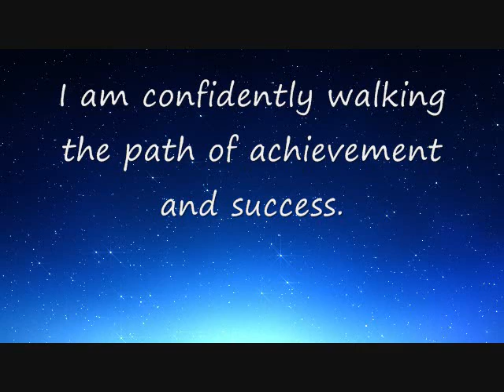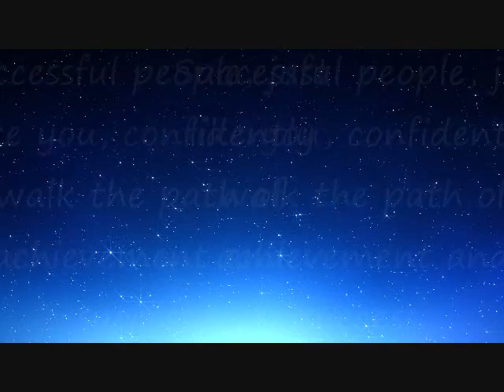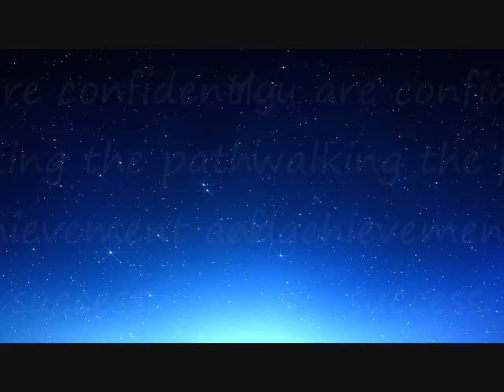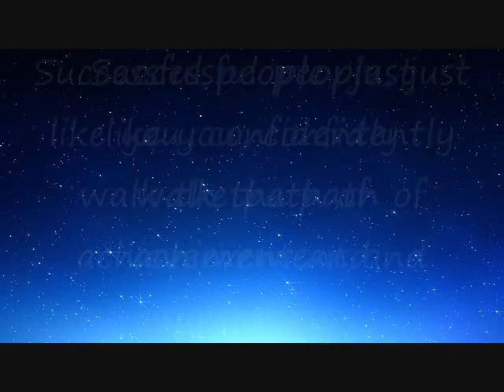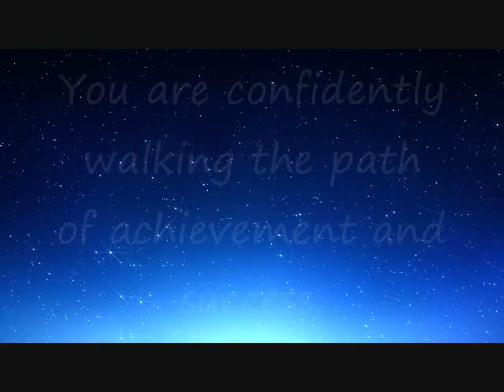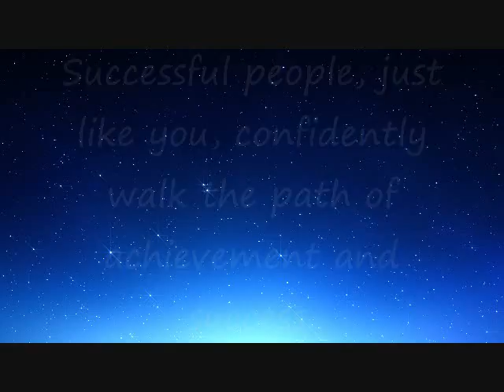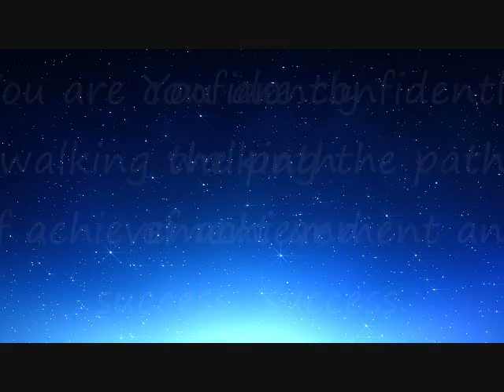Subliminal Affirmation for Success: Path of Achievement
Affirmation: I am confidently walking the path of achievement and success.

This affirmation is read verbally once before being sped up and repeated supraliminally two hundred additional times in various formats.  For Best Results: Listen to the recording while saying the affirmations to yourself and visualizing the outcome you desire.